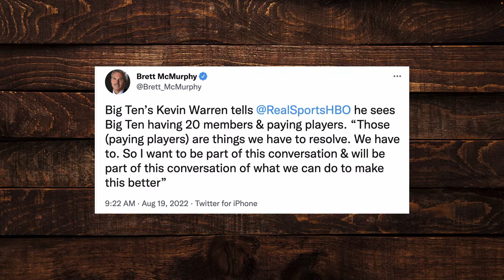Big 10 Commissioner Kevin Warren Sees the Big 10 Having At Least 20 Teams | Conference Realignment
Paul Catalina and Craig Smoak discuss Kevin Warren's Comments about Big 10 Expansion, their thoughts on potential landing spots, and more.